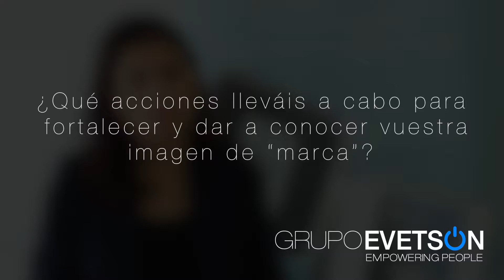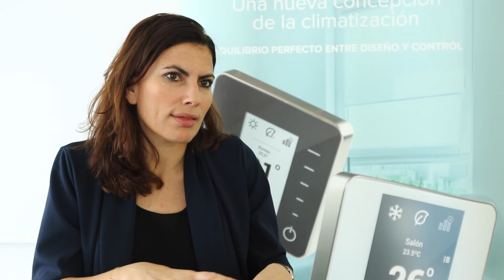Productos y Sistemas. Parte 5. María del Carmen, AIRZONE